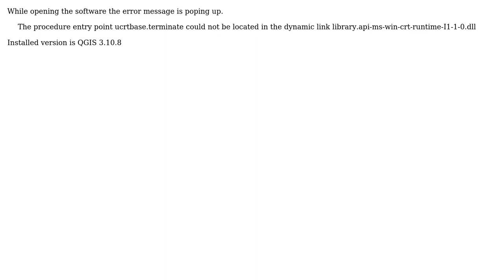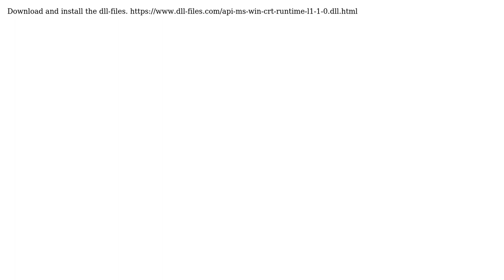GIS: Error message qgis-ltr-bin.exe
With thanks & praise to God, and with thanks to the many people who have made this project possible! | Content (except music & images) licensed under CC BY-SA | Music | Images & others | With thanks to user Vince user sarath user neogeomat and the Stack Exchange Network Trademarks are property of their respective owners. You are responsible for your own actions.